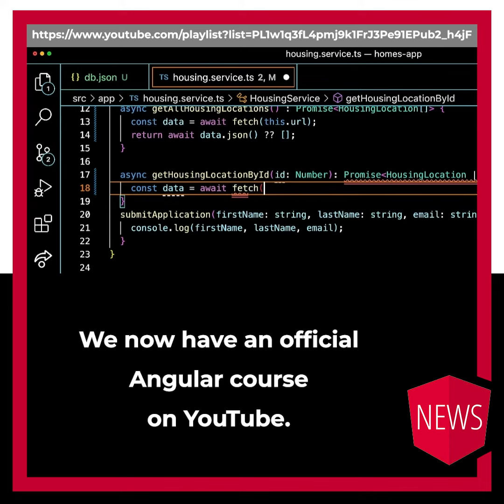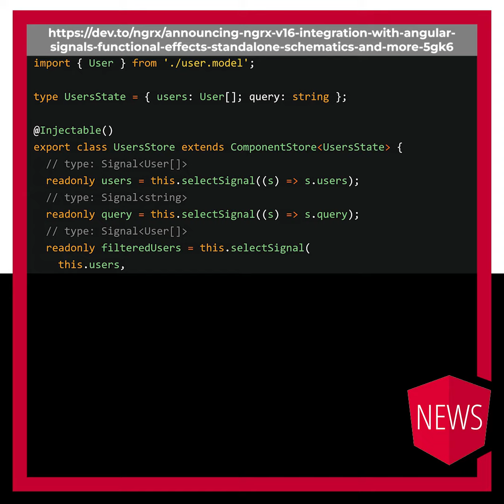Episode 23/19: Angular Course, NgRx 16, Igor Minar on Angular's history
An official Angular course led by Mark Thompson on YouTube covers the latest features. NgRx integrates Signals in version 16 for easier state management. Igor Minar shares insights on Angular's history in a podcast episode.